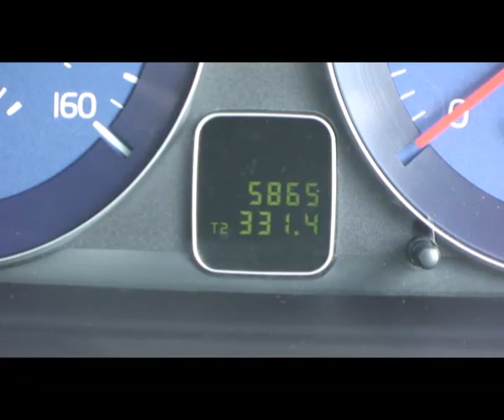YXC Volvo C30